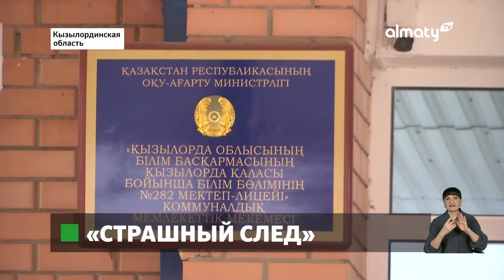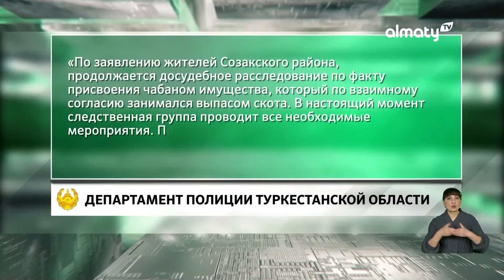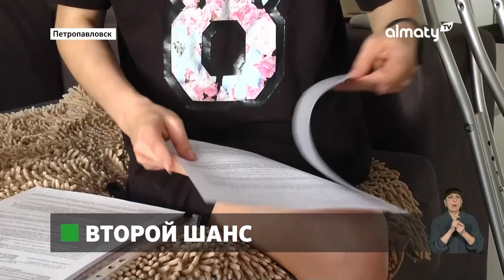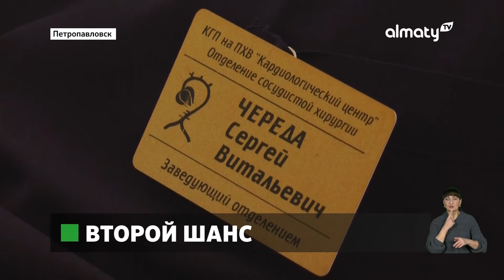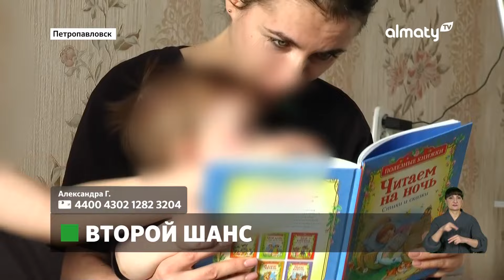Застройщик задолжал своим рабочим миллионы тенге: Событие дня 16 февраля в итоговом выпуске